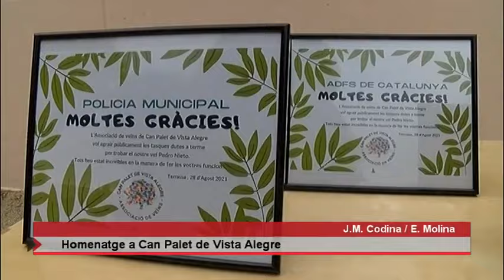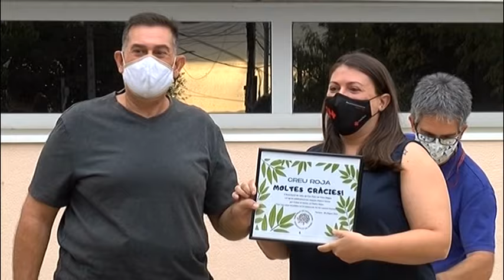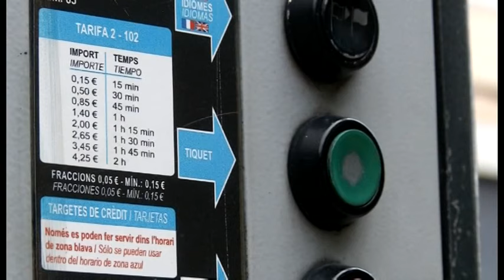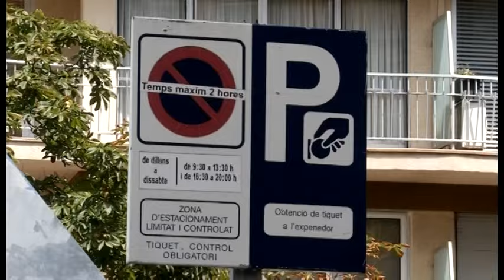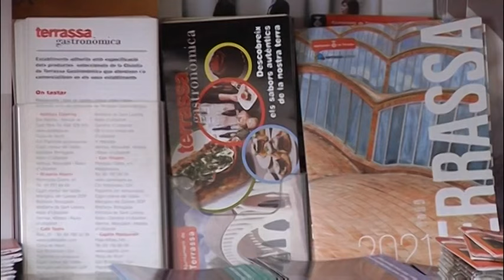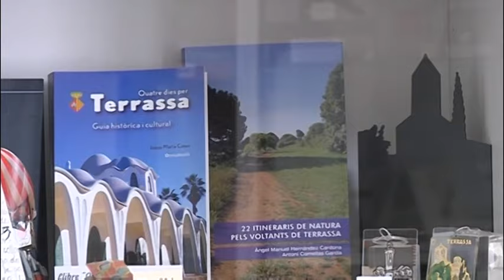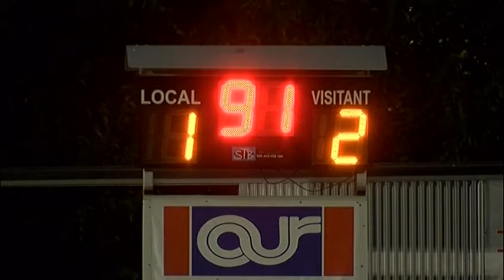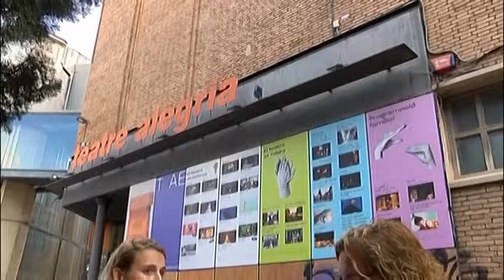Informatiu Migdia dilluns 30-08-2021 de Canal Terrassa